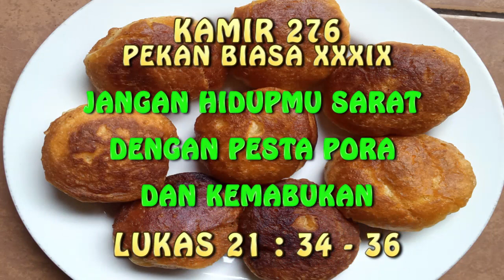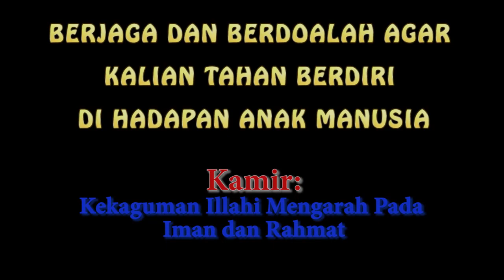KAMIR 276 PEKAN BIASA XXXIV, Sabtu 27 November 2021 Jangan hidupmu sarat dengan pesta pora dan kemab